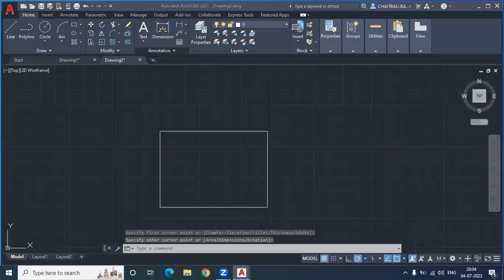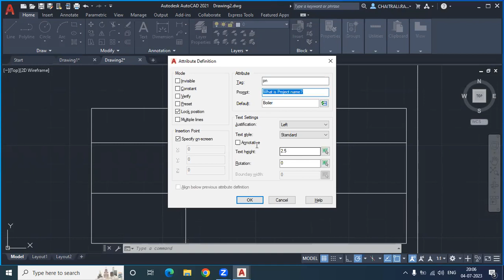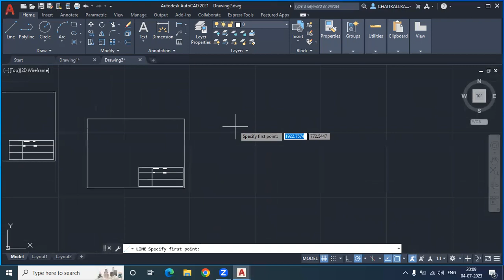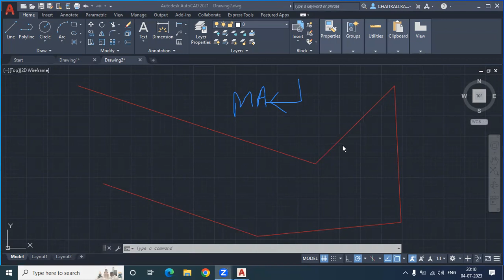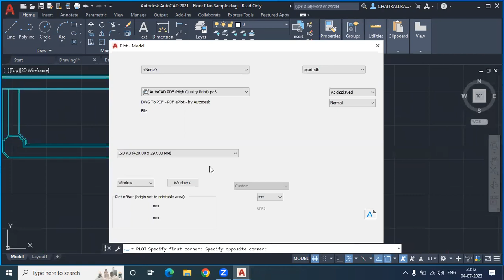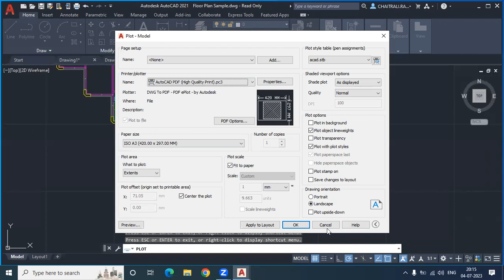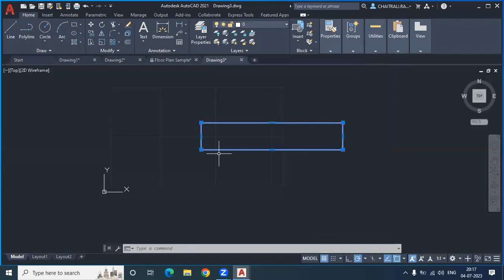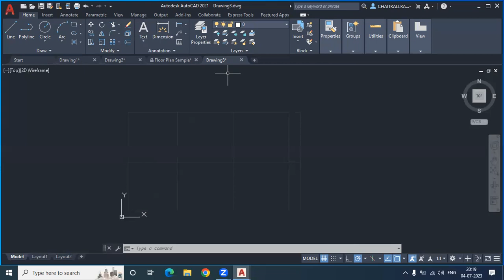Mastering AutoCAD Printout Settings: Customization Tips & Tricks🖨️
Welcome to our YouTube tutorial on AutoCAD Printout Settings! 🖨️✨ Discover the secrets to creating stunning, professional prints from your AutoCAD designs. In this video, we'll walk you through the entire process, from adjusting plot scales and setting paper sizes to adding custom titles and descriptions. Whether you're a seasoned professional or just starting out in the world of CAD, this tutorial has something for everyone. Learn how to make your designs come to life on paper, ready to impress clients and colleagues alike. Don't miss out – hit play and transform your AutoCAD printing game today! 🔍📐
Setting up the page layout correctly in AutoCAD is crucial for producing accurate and professional prints of your drawings. Here's how you can set up the page in AutoCAD using the Page Setup Manager:

Access the Page Setup Manager:

Type PAGESETUP in the command line and press Enter. Alternatively, you can right-click on the layout tab at the bottom of the AutoCAD window and select "Page Setup Manager."
Create a New Page Setup:

In the Page Setup Manager dialog box, click on the "New" button to create a new page setup. Give your new setup a descriptive name.
Specify Plot Device and Paper Size:

Under the "Printer/Plotter" section, select the printer or plotter you want to use. This could be a physical printer or a virtual one like DWG to PDF for creating PDF files.
Choose the appropriate paper size for your printout. Common sizes include A4, A3, Letter, or custom sizes if needed.
Plot Area and Scale:

In the Page Setup Manager, go to the "Plot Area" section. Here, you can choose whether to plot the entire drawing (Display), a specific window (Window), or a defined area by specifying two diagonal points (Layout).
Set the plot scale according to your requirements. You can specify a scale factor or choose a pre-defined scale from the list.
Plot Style Table (Pen Assignments):

Under the "Plot Style Table (Pen Assignments)" section, you can choose the plot style table (CTB or STB file) that defines how colors and lineweights are plotted. Click on the "Add or Edit Plot Style Tables" button to manage plot styles.
Plot Options:

Click on the "Plot Options" button to access additional settings such as plot transparency, plot quality, and shading options. Adjust these settings according to your preferences.
Plot Offset and Center the Plot:

Under the "Plot Offset" section, you can specify X and Y offsets if your drawing needs to be shifted on the paper. If you want the drawing to be centered on the paper, check the "Center the plot" option.
Save and Apply:

After configuring all the settings, click "OK" to save your page setup. You can then apply this page setup to specific layout tabs by selecting the desired setup from the Page Setup Manager and clicking "Apply to Layouts."
By following these steps, you can ensure that your AutoCAD drawings are printed accurately and professionally according to your specified page setup configurations.